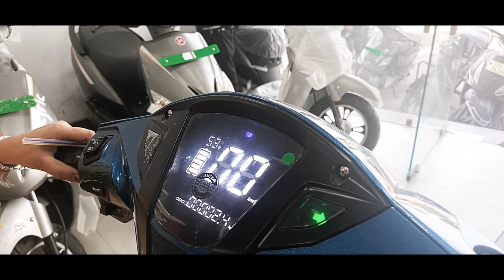Hero Electric Scooter Showroom Visit | Ful Detail Video | खरीदें या न खरीदें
Dealer's Details
SHIV SAGAR AUTOMOBILE
6/652 NEAR J.P. HOTAL
SARAI REHMAN, G.T. ROAD, ALIGARH

New uploads

About Hero electric Scooter:-

In the year 1956, the foundation of brand HERO was laid by Late Mr. Dayanand Munjal with a vision of providing mobility to millions in India. In the following years, the brand expanded itself enormously in varied fields like Bicycles, Motorcycles, Healthcare, among others and became the most renowned & trusted name in India and others parts of the world.

After the family businesses were realigned, Kross Bikes, Hero Exports, and Mediva came under the umbrella of Hero EcoTech, the business congregate headed by Mr. Vijay Munjal.

Hero Electric is India’s first and largest manufacturer of electric 2-wheelers with hundreds of thousands happy customers and growing.

Why Hero Electric
HERO ELECTRIC is a pioneer and market leader in the Indian Electric Two-Wheeler industry. We have been the front runner for Electric Mobility in India for over a decade. We believe in offering an ecological 2-wheeler solution to our consumers, which above all else, gives our customers excellent value for money. Hero Electric’s endeavour to make the country greener with ‘Zero Pollution’ transportation through its wide range of Electric Vehicles, is supported by our Mission of “No Emission”.

We are quality seekers and a quality conscious entity. Every product manufactured by us is closely inspected, rigorously tested by quality engineers and put through 46 stringent quality checks before it reaches our customers.

Hero Electric is a SA 8000 certified organization that is environmentally conscious, socially responsible and professionally ethical in its business operations.

Which is the most affordable Hero Electric bike available in India?
Which are the most popular Hero Electric bikes available in India?

Which is best electric scooter of Hero? Which electric scooter is best in India ?
Which is best electric scooter which is better okinawa or Hero?
Which is the cheapest Hero electric bike in India ?
Which are the best Hero Electric bikes under 50000?

 Hero Electric optima
 Hero Electric Photon
Okinawa electric scooter
 Electric scooter price in 2022 in India
Best electric scooter in India hero
Electric flash